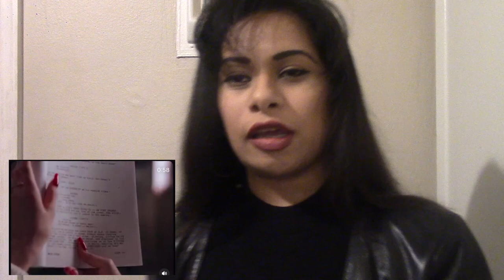Netflix releases a sneak peek of Selena series- Mixed reactions from fans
If you haven't heard, Netflix released a sneak peek/ behind the scenes clip of Christian Serratos getting ready to portray Selena. The series has no official date but it is said to be scheduled to launch sometime next year.

In this video, I talk about my interpretations of the clip and what I think about the mixed reactions of Selena fans.